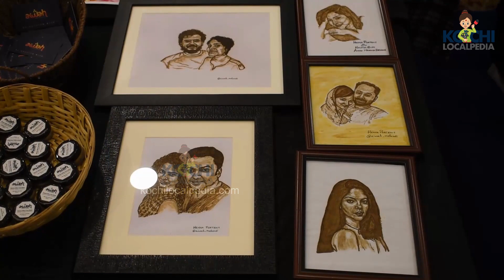kochi Vibe 2020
'കൊച്ചി വൈബ്' പ്രദർശന വിപണന മേള

സംസ്ഥാനത്തെ 14 ജില്ലകളിൽ നിന്നുള്ള  വനമിതാ സംരംഭകരുടെയും വീട്ടമ്മമാരുടെയും  ഉല്പന്നങ്ങൾക്കു  വിപണി ഒരുക്കി 'കൊച്ചി വൈബ്' പ്രദർശന വിപണന  മേള  ഹോട്ടൽ  അവന്യൂ സെന്ററിൽ വച്ച്  നടത്തപ്പെട്ടു. വീട്ടമ്മമാരെ നവസംരംഭകത്വത്തിലൂടെ  വരുമാനമുള്ളവരാക്കി മാറ്റാനുള്ള ലക്ഷ്യത്തോടെയാണ് മേള സംഘടിപ്പിക്കപ്പെട്ടത്. തേവര സ്വദേശികളായ നീനു നജീബ് ഖാനും ഭർത്താവു ചിന്തു സലീമുമാണ് പ്രദർശന വിപണന മേളയുടെ സംഘാടകർ. 60 ഓളം  സംരംഭകരാണ്  മേളയിൽ പങ്കെടുത്തത്. ഭക്ഷ്യോൽപ്പന്നങ്ങളും  ഡിസൈനർ വസ്ത്രങ്ങളും ഗൃഹാലങ്കാര   വസ്തുക്കളും   അലങ്കാര ചെടികളും  മേളയിലുണ്ടായിരിക്കുന്നു.

Kochi Vibe exhibition

The Kochi Vibe exhibition fair was held at the Hotel Avenue Center for the products of new entrepreneurs and housewives from 14 districts of the state. The fair was organized with the aim of turning housewives into income earners through innovation. The exhibition fair is organized by Neenu Najeeb Khan and her husband Chintu Salim from Thevara. About 60 entrepreneurs participated in the fair. Food and designer apparel, home decor and decorative plants are on display at the fair.